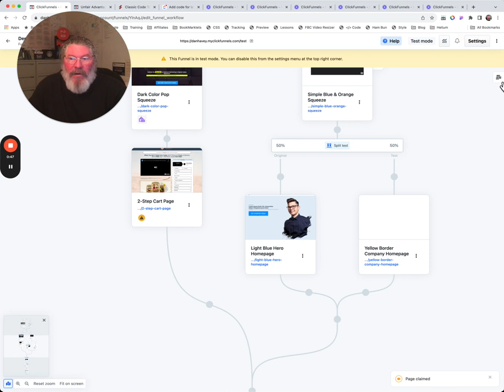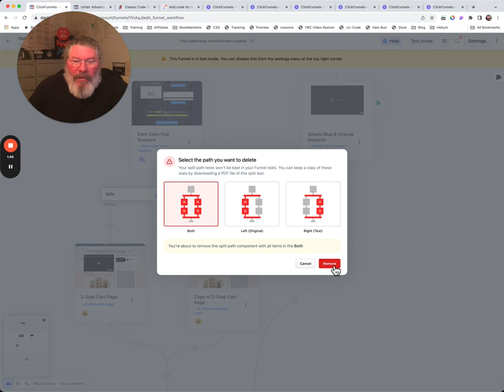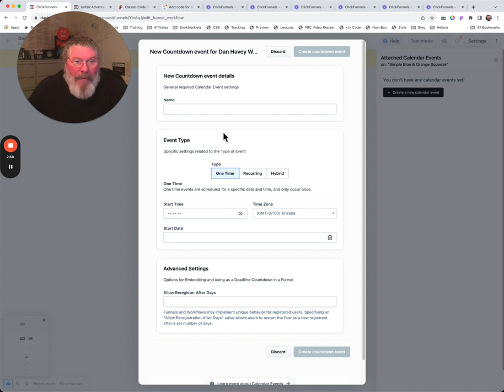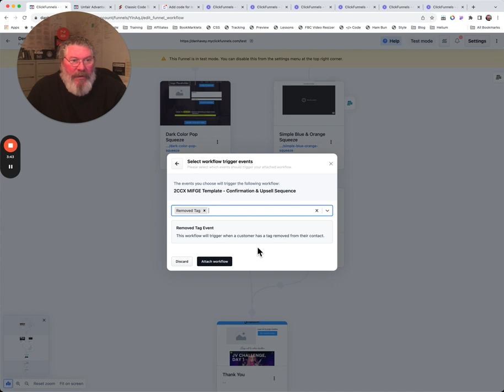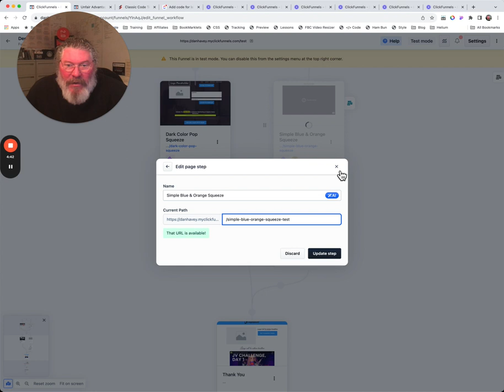Master ClickFunnels Settings: Split Tests and More Explained!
Welcome back, this is Dan Havey with another ClickFunnels Quick Tip! Today, we're diving into the settings tab—the little three dots right there. Let's click on it and see what options we have.

First, we have the option to remove the page from the funnel. We don't really want to do that, so we'll leave it alone for now. Next, we can set up a split test. Let's click on that and choose a new page for our split test. Fill out the information, click "Create Page," and just like that, our split test is set up. This does it automatically from the page itself, unlike the manual method we've shown in previous videos. Let me show you again: click the node, open it up, and you can do a split test right there.

Now, let's delete the test page and try duplicating an existing page. If you only want to test a new headline while keeping everything else the same, just clone the page, change the headline on the duplicate, and run your split test. It's as simple as that. You can also clone the page without setting up a split test, just to have an exact copy.

Let's move on to adding products. As I've shown in other videos, click "Add Product," fill in the details, and choose which variant to show on the page for this particular funnel. You can manage products and events, and there's a new feature for managing events. This was introduced in November 2023, just after Funnel Hacking Live. You can set up event names, types, start times, and more, but I haven't used this feature much yet.

You can also attach workflows to your pages. Select a workflow, set conditions like applying a tag, and the workflow will start running on the tagged person's customer file. To remove the workflow, just remove the tag. It's triggered by the tag being present.

Lastly, you can adjust the page path settings. Each page path must be unique, especially if you're using the same domain. Just delete any extra characters and replace them with a word of your choice. Click "Update," and you're set. There's one more item to cover, but we'll save that for another video. If you have any questions, just let me know!